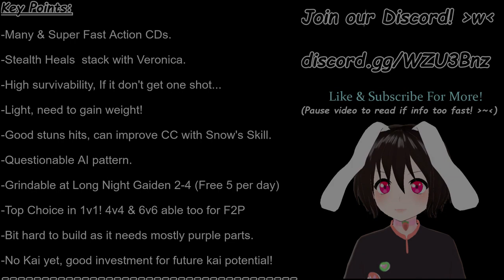IRON SAGA Paikauhale (Alniyata) Build Guide & Review [Vtuber] アル・ニヤト 装備オススメ 阿尼亞塔 配件推薦 アイアンサーガ 機動戰隊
Timestamps:
0:00 Builds Preview!
1:28 Vtuber Commentary / Review
2:37 Linda Builds VS Tyrant III Kai 2
5:04 Veronica Builds VS Vassago Awaken Becas
8:34 Barmov Builds VS Unknown X Kaiju
11:50 Tau Build VS Arashi ICEY Xsee Kai 2
14:10 Violet Build VS Linda Hundun Gai
16:06 Maximum Stealth Test Build

With some recommended builds and unit commentary/review. It is recorded in my account on the CN Iron Saga IOS (Apple iPhone) server! Timestamps are in the Pinned comments! FREE Event Unit "Kokoro Hana” and now grindable in "Long Night" Gaiden! 阿尼亚塔の使用感  Baby nightmare!!

Join our #1 Iron Saga Corp/Guild in the game since the game launch “Rabbit Saga”!
Get 1 MILLION GOLD and 1k Corp Contribution Points #1 Corp bonus Weekly!
(Our other TOP sister corps also Great weekly Bonuses!)

We also many of our TOP sister Corps/Guilds for anyone at ANY level!! Anyone can find a place in Rabbit!! We help each other and even host Community F2P Friendly TOURNAMENTS with PRIZE (1 Month Discord Nitro)!!

►We have Guardian Tale & SinoAlice Guilds now!  Will be expanding into more Mobile games, Gacha Games, MOBA, or just online games in general! We also play lots of games like Arknight and Genshin Impact!

Iron Saga
アイアンサーガ
機動戰隊
機動戦隊アイアンサーガ
アイサガ
机动战队